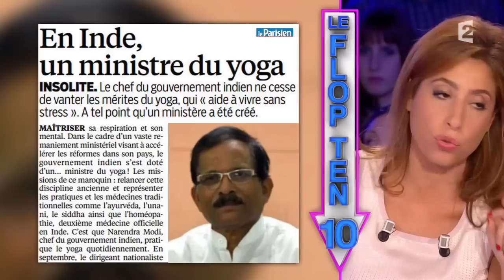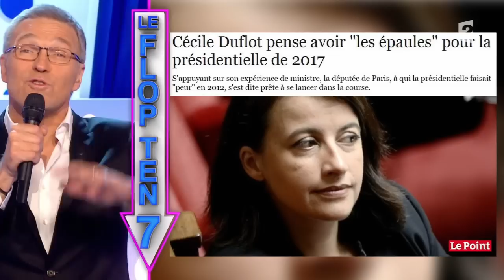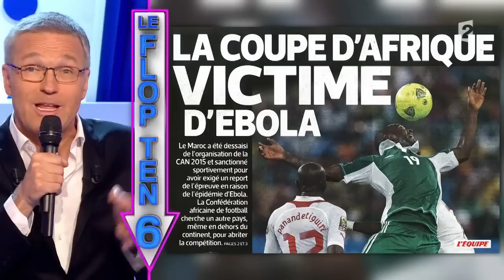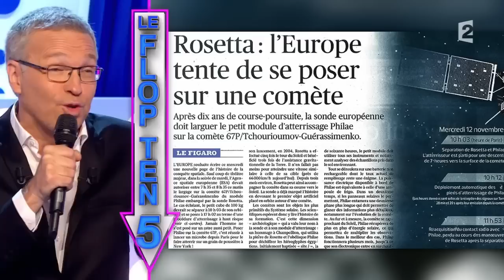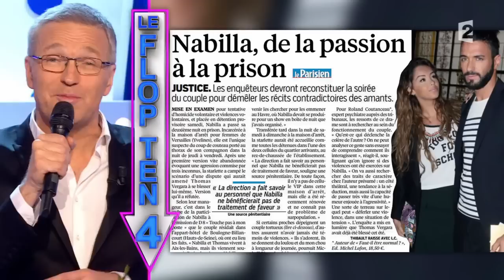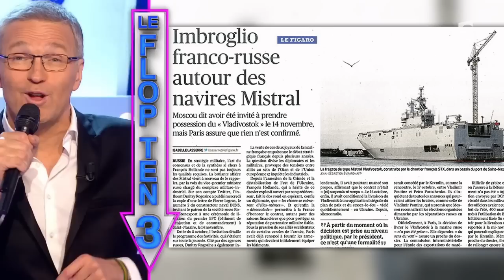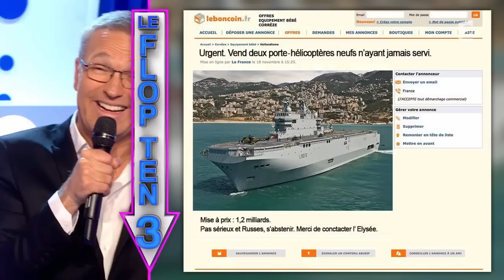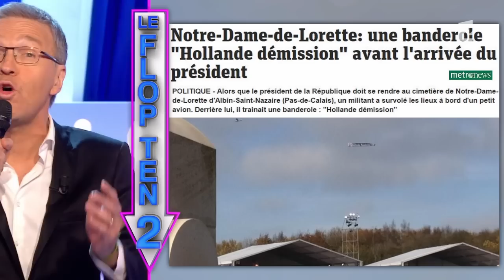Le FLOP TEN 15 novembre 2014 - On n'est pas couché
Le FLOP TEN
15 novembre 2014
Laurent Ruquier avec Léa Salamé & Aymeric Caron
France 2